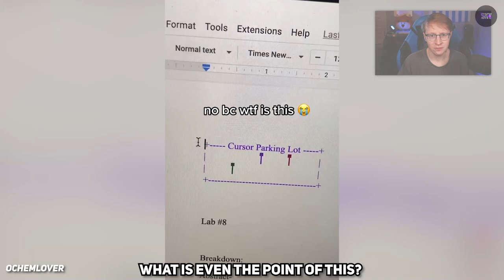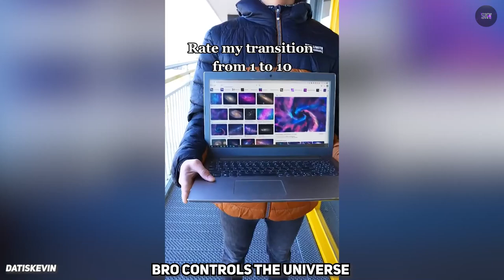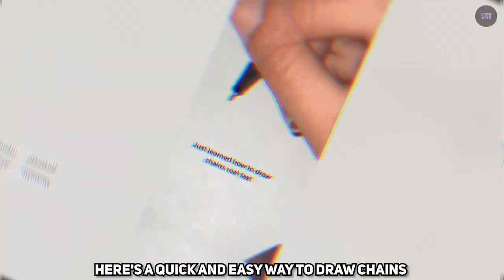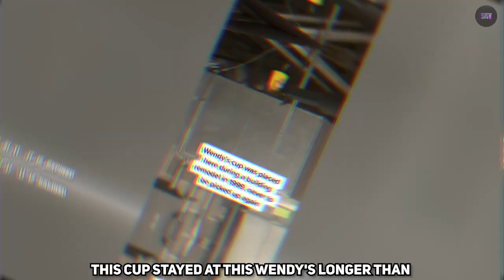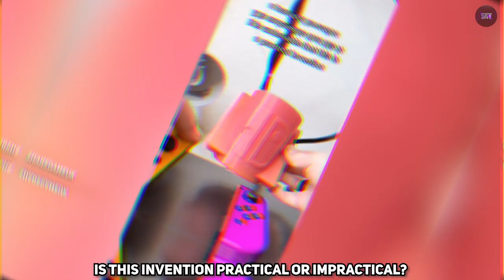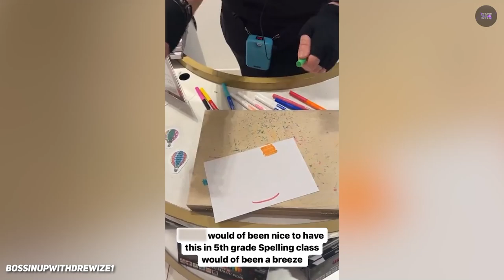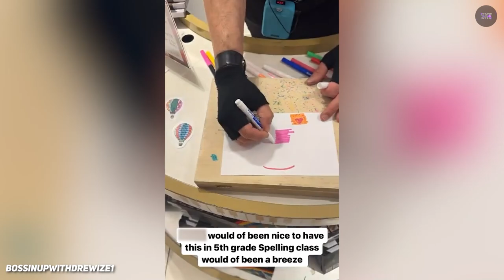she never got off the plane...